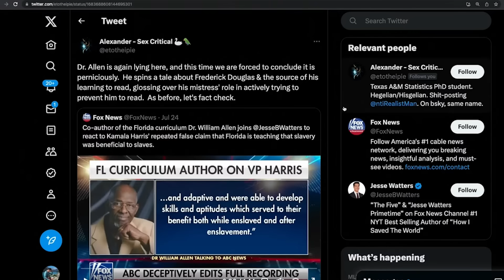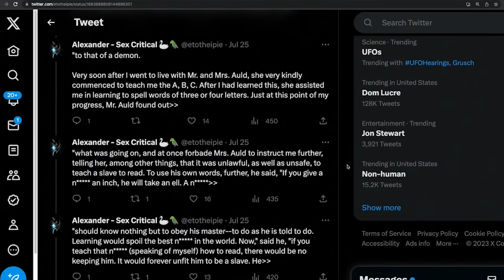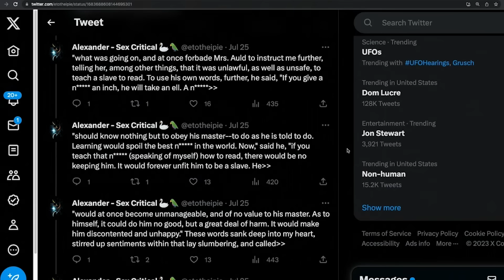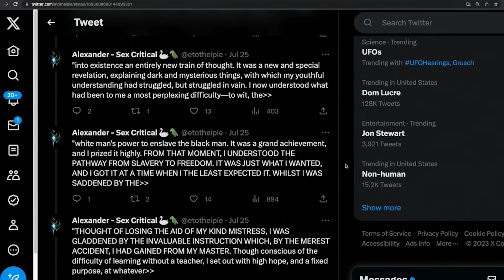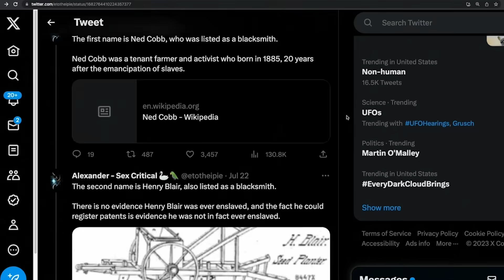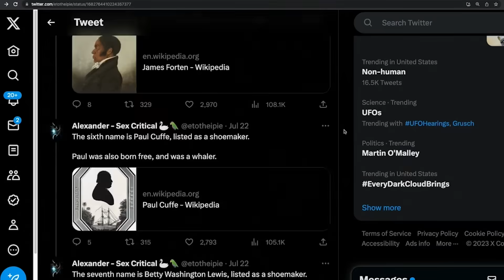Fox News BUSTED For Rewriting History Of Slavery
Jesse Watters spoke with William Allen, one of the authors of Florida's revised Black History curriculum, about Vice President Harris's representation that one of the standards outlined implies teaching that slavery in some ways benefitted Black Americans.

Later, Twitter user @Etotheipie responded to the clip of William Allen, specifically the part where he references Frederick Douglass's autobiography to support the claim that slaves imparted some benefits from their time in bondage. Quoting directly from his autobiography, they outline specifically how Allen Is lying about what he is referencing on Fox News.